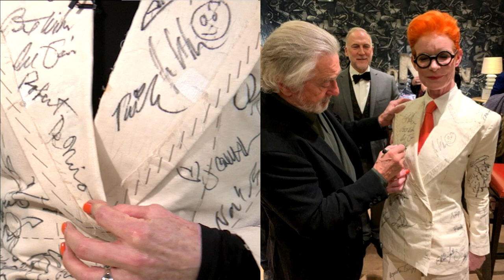Brad Pitt and Leonardo DiCaprio among A-listers signing Sandy Powell's famous suit | ITV News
Brixton costume designer Sandy Powell has been nominated for more Oscars than any other living designer. She's won an impressive three but now it's an outfit she is wearing that is making all the headlines.